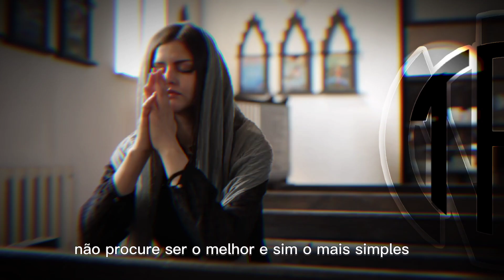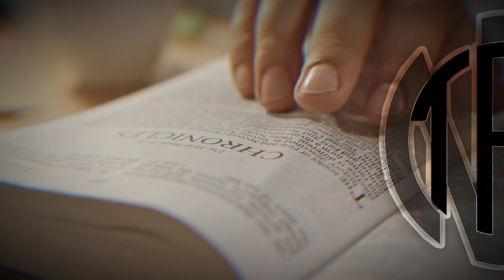🇧🇷 @3INNEX OBVENÇÃO [REWIND] (CAP.2) UKDRILL BEAT [TRINNEX | BRAZAQ] LEGENDADO